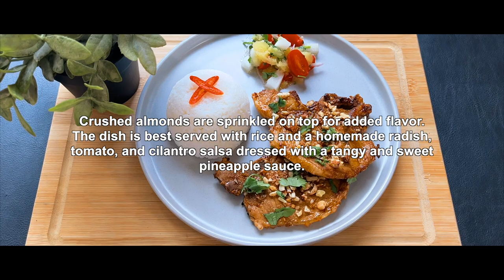Perfect Summer Dinner: Sticky Glazed Pork Loin Chops with Pineapple Salsa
Welcome to our kitchen! We're excited to share our recipe for a delicious marinated pork loin. The pork is seasoned with soy sauce, oyster sauce, chili sauce, lime, garlic, and ginger. It is then grilled to perfection and glazed with sticky honey and pineapple sauce. Crushed almonds are sprinkled on top for added flavor. The dish is best served with rice and a homemade radish, tomato, and cilantro salsa dressed with a tangy and sweet pineapple sauce.

GLAZED PORK LOIN RECIPE

INGREDIENTS
• 6 Pork Loin Centre Chop
• 2 tbsp Avocado Oil (or cooking oil)
• 2 tbsp Light Soy Sauce
• 1 tbsp Oyster Sauce
• 1 tbsp Sambal or Chili Sauce
• 3 cloves Garlic (Minced)
• 1 tbsp Ginger (Grated)
• Lime Zest (1 Lime)
• Lime Juice (1 Lime)
• 1 tbsp Cilantro Leaves (roughly chopped)
• 1 tbsp Pineapple Juice
• 2 tbsp Honey
• 1/2 cup Chopped almonds

INSTRUCTIONS
• Combine in a mixing bowl, avocado oil, light soy sauce, oyster sauce, sambal, garlic, ginger, zest of a lime, and lime juice. Mix well.
• Coat the pork loins into the marinated sauce and refrigerate for at least an hour or overnight.
• Grill the pork on each side for 4 minutes over medium-high heat.
• Combine in a small bowl, honey, and pineapple juice. The glaze on top of the pork.
• Sprinkle chopped almonds and cilantro leaves. Serve with white rice.

PINEAPPLE SALSA RECIPE

INGREDIENTS
• 1 cup Pineapple Juice
• 1 tbsp Apple Cider Vinegar
• 1 cup Chinese white radish (Diced)
• 1 cup Cherry Tomatoes (Sliced in half)
• 1/4 cup Cilantro (Roughly chopped)
• 2 tbsp Pineapple (Crushed or Diced)
• ½ cup Shallot (Sliced)

INSTRUCTIONS
• Combine in a mixing bowl, pineapple juice and cider. Mix well.
• Add all of the rest ingredients to the bowl and mix.